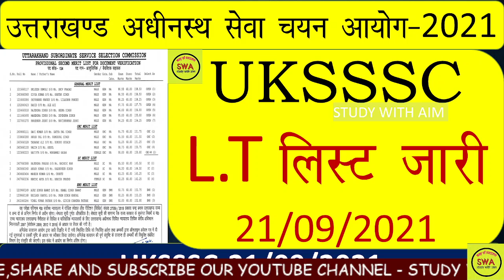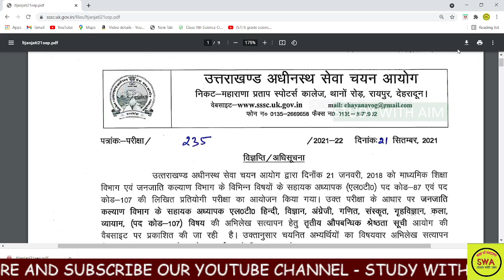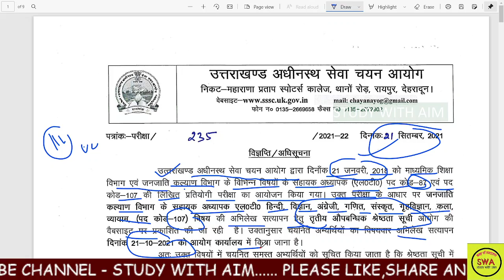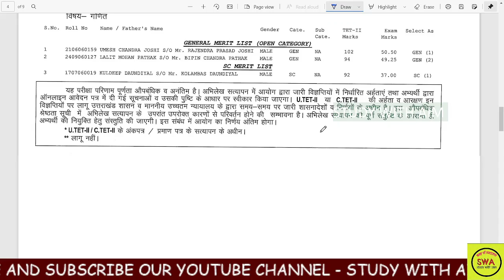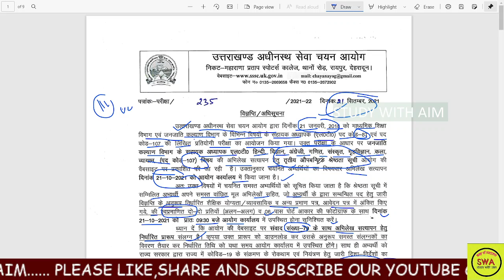L.T Result list uksssc lt 3 list (21/09/2021)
L.T Result
सहायक अध्यापक रिजल्ट 2021
Most important Question Uttarakhand 2021 VDO/VPDO/UTTARAKHAND POLICE/LDCUttarakhand Gk Quiz | Uttarakhand Test Series  UKSSSC Group-C
 Top 20 Most Important Question |

Uttarakhand Gk For Uksssc Exam,Ukpsc Exam
Uttarakhand Gk Uttarakhand samuh g Solved Paper | UKSSSC Solved paper
Uttarakhand VDO VPDO Group C Exam
उत्तराखंड सामान्य ज्ञान 20 महत्वपूर्ण प्रशन

UK LT cut off all subject 2021Uttrakhand LT Exam अनुमानित Cut Off
Merit List

L.T Answerkey 2021  uksssc||L.T Answerkey 2021  uksssc||आयोग ने जारी की L.T की उत्तरकुंजी 2021 STUDY WITH AIM

uksssc new notification 2021,
uksssc new syllabus 2021,
uksssc lab assistant syllabus in hindi,
uttarakhand uksssc lab assistant syllabus,
uksssc paryavaran paryavekshak syllabus,
Uksssc Enviroment Supervisor and lab assistant syllabus 2021|
उत्तराखंड प्रयोगशाला सहायक सिलेबस paryavaran parivekshak syallabus

Uttarakhand vdo exam preparation 2021
Uttarakhand vdo practice set
Uk vdo classes
Uttarakhand samuh g model paper
Uttarakhand vdo model paper
Uksssc vdo preparation
Uksssc exam preparation#Uttarakhandvdovpdo
Uttarakhandvdo
- उत्तराखण्ड विस्तृत अध्ययन
 महवत्पूर्ण वन लाइनर प्रश्नोतरी
 30 प्रैक्टिस सेट्स पीडीएफ
 कर्रेंट अफेयर्स वीडियो
uksssc_ukpsc_exam उत्तराखण्ड कोर्स